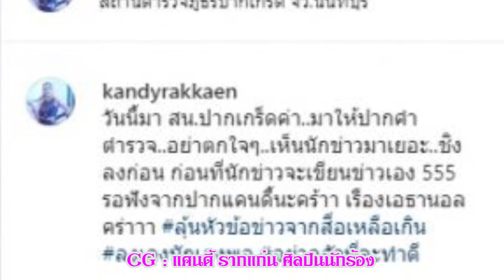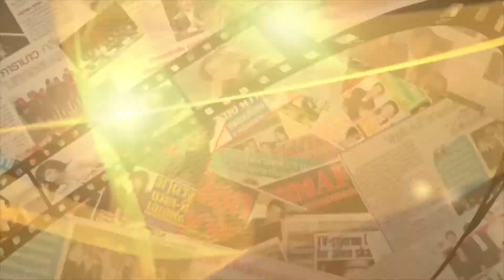แคนดี้ รากแก่น เข้าพบตร ครอบครองแอลกอฮอล์ 10000 ลิตร ปฏิเสธทุกข้อกล่าวหา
CG: แคนดี้ รากแก่น ศิลปินนักร้อง